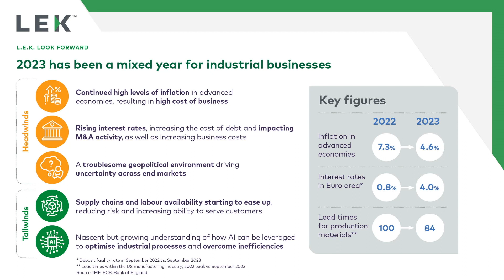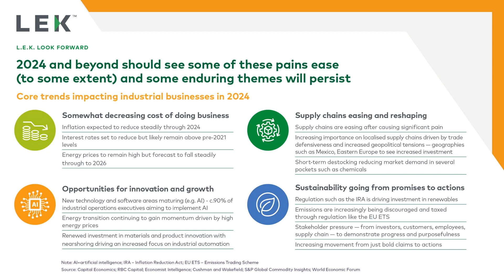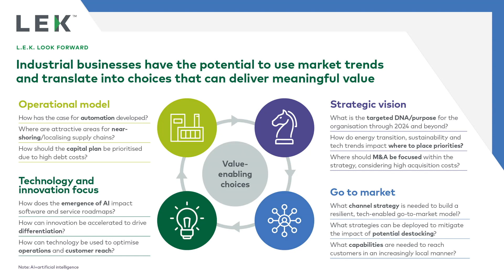Look Forward to Industrials in 2024 and Beyond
After a mixed year for industrial businesses in 2023, what are the key trends that will shape the year ahead and beyond? From improved supply chains to improving levels of talent and emerging technologies - 2024 holds promise despite continuing widespread geopolitical issues. What are the key questions for any business looking to flourish? Our latest insight examines the changing environment for industrials.